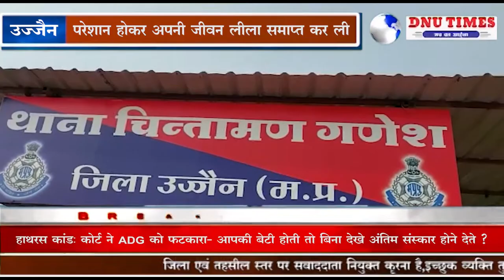उज्जैन नीलगंगा पुलिस को मिली बड़ी सफलता 5000 इनामी बदमाश को किया गिरफ्तार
कुछ दिन पहले निलेश शेल्के द्वारा सूदखोरों से परेशान होकर अपनी जीवन लीला समाप्त कर ली थी जिसमें सुसाइड नोट लिखा गया था सूदखोरों में भाजपा पूर्वा मंडल अध्यक्ष दिग्विजय सिंह चौहान भाजपा नेता रणदीप सिंह मक्कड़ विजय पटेल अन्य दो के खिलाफ चिंतामन जवासिया पुलिस स्टेशन पर प्रकरण दर्ज कर आरोपी की तलाश प्रारंभ कर दी।
लगातार उज्जैन पुलिस आरोपी की गिरफ्तारी के लिए रिश्तेदारों के यहां जाकर दबिश दी लेकिन सफलता हासिल नहीं मिली।
उज्जैन पुलिस कप्तान मनोज कुमार सिंह द्वारा पांचो फरार आरोपी पर ₹5000 प्रत्येक पर घोषित कर दिया।
नीलगंगा पुलिस द्वारा अलग-अलग स्थानों पर आरोपी की गिरफ्तारी के लिए दबिश दे रही थी उसी दौरान नीलगंगा पुलिस की टीम अचानक आरोपी विजय पटेल के निवास स्थान चोरलिया महू पहुंची और आरोपी को गिरफ्तार करने में सफलता हासिल की।
आरोपी चिंतामन जवासिया का था इस कारण नीलगंगा पुलिस ने आरोपी को चिंतामन पुलिस को सुपुर्द कर दिया।
गिरफ्तार आरोपी मऊ में यूनिक स्पोर्ट्स के नाम पर  शॉप संचालित करता जो जनपद कांप्लेक्स मऊ में स्थित है उसके जीजा हाकम सिंह पटेल फ्रीगंज में यूनिक स्पोर्ट्स का संचालन करते हैं और वही से आरोपी कमल पटेल की दोस्ती फोटोग्राफर नीलेश शेल्के से हुई उसके बाद लॉकडाउन खुलते ही ₹10000 विजय पटेल ने फोटोग्राफर निलेश को दिए थे जिसको नहीं चुकाने पर घर जाकर गुंडागर्दी करता था ऐसे लोगों से परेशान होकर निलेश द्वारा आत्महत्या करने का कदम उठाया और अपनी जीवन लीला समाप्त कर ली।
इस कार्य के लिए महत्वपूर्ण भूमिका सब इंस्पेक्टर प्रवीण आर्य , कनेश